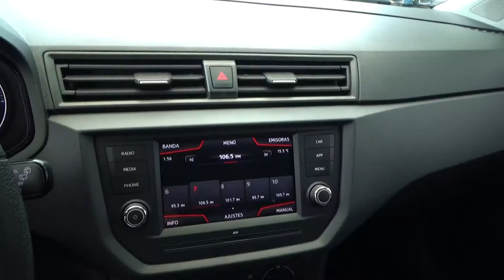Seat / Ibiza / 20 20 - 2720